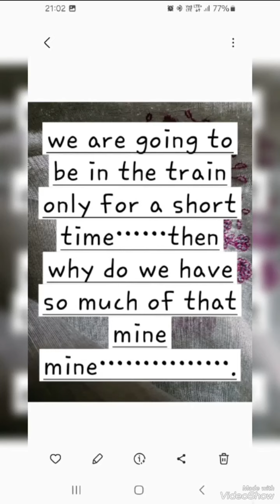Bhajan. Ramnam 7 June 2024